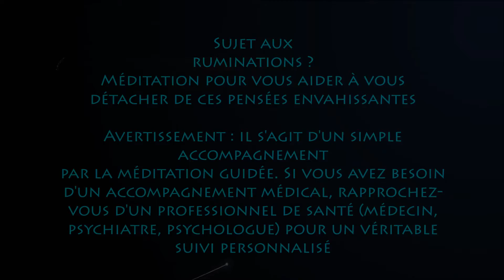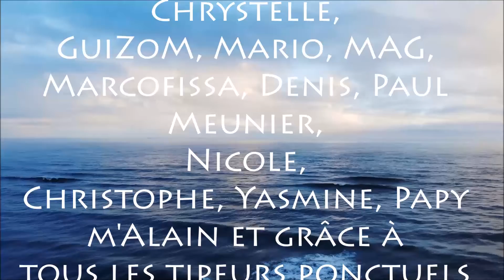MÉDITATION GUIDÉE contre les RUMINATIONS pour lâcher prise efficacement et apprendre à s'en défaire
🎁 11 clés pour ton sommeil (mes masterclass et mindmap) lc.cx/5h_rI9 🎁

➜ A PROPOS D'UNE VOIX QUI PORTE :

Le bien être pour tous, c'est ici et maintenant. Passionnée de relaxation, d'hypnose, d'hypno-coaching, de méditation depuis de nombreuses années, respectant une véritable éthique, mon projet c'est de démocratiser leur accès grâce aux nouvelles technologies.

J'utilise des méthodes actuelles afin de mettre à ta disposition des contenus originaux (son 360°, ASMR, vidéo HD, PODCAST etc.).

Ta seule mission, être actif en t'impliquant. Alors enfile ton casque et ENJOY !

Avertissement :

si tu souffres d'une pathologie ou de difficultés importantes, je t'invite à aller consulter ton médecin traitant ou un spécialiste. Ces vidéos constituant un accompagnement de ta démarche personnelle, pour un suivi médical personnalisé, je t'invite à te rapprocher d'un professionnel de santé.